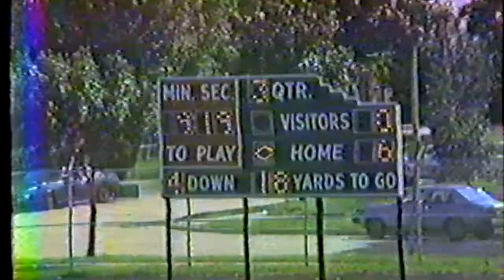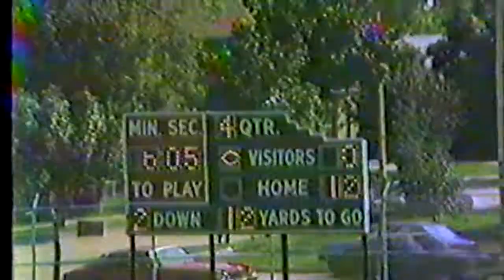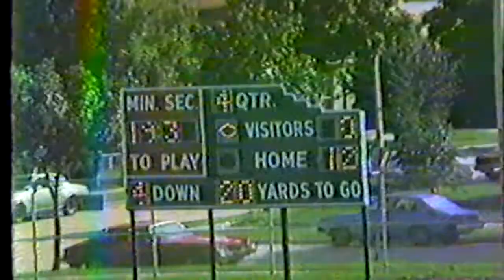Washington vs Madison - 1985 GAME 1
The Washington Purgolders beat the the James Madison Knights 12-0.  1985 regular season.  This is the first game of the two game series that the City Conference  used to play when each team was put into a "pod" with four other teams and they played each other twice.